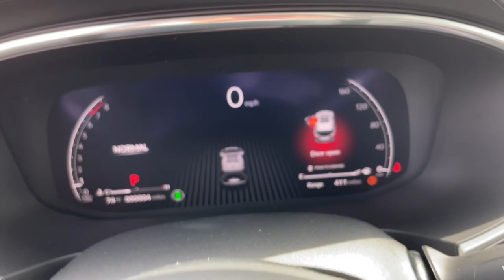2023 Acura MDX Highland Park, Northbrook, Deerfield, Glenview Buffalo Grove M036597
Platinum White Pearl New 2023 Acura MDX Technology available in 2699 Skokie Valley Road, Highland Park, Illinois at Acura Highland Park. Servicing the Highland Park, Northbrook, Deerfield, Buffalo Grove, Glenview, area.

2023 Acura MDX Technology - Stock#: M036597

2023 Acura MDX Technology SH-AWD Platinum White Pearl 2023 Acura MDX Technology SH-AWD AWD 10-Speed Automatic 3.5L V6 SOHC i-VTEC 24V Adaptive Cruise Control Apple Carplay/Android Auto Automatic Emergency Braking Backup Camera Blind Spot Monitor Bluetooth Homelink Keyless Start Lane Departure Warning LED Headlights Leather Seats Memory Seat Navigation System Premium Sound System Remote Start Rear Cross Traffic Alert Third Row Seating Sunroof/Moonroof Ebony w/Perforated Premium Milano Leather Trimmed Seats 12 Speakers 3rd row seats: split-bench Apple CarPlay/Android Auto Exterior Parking Camera Rear Four wheel independent suspension Garage door transmitter: HomeLink Heated front seats Heated Front Sport Seats Illuminated entry Lane departure: Lane Keeping Assist System (LKAS) active Memory seat Navigation system: Acura Navigation System with 3D View Perforated Premium Milano Leather Trimmed Seats Power door mirrors Power driver seat Power moonroof Premium audio system: Acura/ELS Surround Radio: ELS Studio Premium Audio System Steering wheel memory.brbrRecent Arrival! Price includes: $1500 - Loyalty Program - 2023 MDX; Loyalty Eligibility: Current owners of 2013 or newer Acura vehicles. Offer may require Acura Financial Services financing/lease. Eligible customers may receive offer towards down payment or cap cost reduction on select vehicles. Trade in of current vehicle not required. Client must provide proof of ownership. Current vehicle registration and/or proof of valid auto insurance. Cannot be combined with conquest offers Special AFS $0 Due at Signing Lease.. Exp. 05/01/2023
Navigation system: Acura Navigation System with 3D View|12 Speakers|AM/FM radio: SiriusXM|Audio memory|Premium audio system: Acura/ELS Surround|Radio data system|Radio: ELS Studio Premium Audio System|Air Conditioning|Automatic temperature control|Front dual zone A/C|HVAC memory|Rear air conditioning|Rear window defroster|Memory seat|Power driver seat|Power steering|Power windows|Remote keyless entry|Steering wheel memory|Steering wheel mounted audio controls|A/V remote: CabinControl|Four wheel independent suspension|Speed-sensing steering|Traction control|4-Wheel Disc Brakes|ABS brakes|Anti-whiplash front head restraints|Dual front impact airbags|Dual front side impact airbags|Emergency communication system: AcuraLink|Front anti-roll bar|Knee airbag|Low tire pressure warning|Occupant sensing airbag|Overhead airbag|Rear anti-roll bar|Power moonroof|Power Liftgate|Brake assist|Electronic Stability Control|Lane departure: Lane Keeping Assist System (LKAS) active|Exterior Parking Camera Rear|Auto High-beam Headlights|Delay-off headlights|Fully automatic headlights|Panic alarm|Security system|Speed control|Bumpers: body-color|Heated door mirrors|Power door mirrors|Spoiler|Turn signal indicator mirrors|Apple CarPlay/Android Auto|Auto tilt-away steering wheel|Auto-dimming Rear-View mirror|Compass|Driver door bin|Driver vanity mirror|Front reading lights|Garage door transmitter: HomeLink|Illuminated entry|Leather steering wheel|Outside temperature display|Overhead console|Passenger vanity mirror|Rear reading lights|Rear seat center armrest|Sun blinds|Tachometer|Telescoping steering wheel|Tilt steering wheel|Trip computer|3rd row seats: split-bench|Front Bucket Seats|Front Center Armrest|Heated front seats|Heated Front Sport Seats|Perforated Premium Milano Leather Trimmed Seats|Power passenger seat|Split folding rear seat|Passenger door bin|Alloy wheels|Wheels: 20 x 9 Aluminum Alloy|Rain sensing wipers|Rear window wiper|Speed-Sensitive Wipers|Variably intermittent wipers|4.17 Axle Ratio|Adaptive Cruise Control|Apple Carplay/Android Auto|Automatic Emergency Braking|Backup Camera|Blind Spot Monitor|Bluetooth|Homelink|Keyless Start|Lane Departure Warning|LED Headlights|Leather Seats|Memory Seat|Navigation System|Premium Sound System|Remote Start|Rear Cross Traffic Alert|Third Row Seating|Sunroof/Moonroof|USB Port